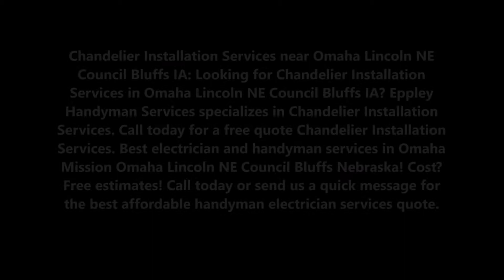Chandelier Installation Services in Omaha Lincoln NE Council Bluffs IA |Eppley Handyman Services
Chandelier Installation Services near Omaha Lincoln NE Council Bluffs IA: Looking for Chandelier Installation Services in Omaha Lincoln NE Council Bluffs IA? Eppley Handyman Services specializes in Chandelier Installation Services. Call today for a free quote Chandelier Installation Services. Best electrician and handyman services in Omaha Mission Omaha Lincoln NE Council Bluffs Nebraska! Cost? Free estimates! Call today or send us a quick message for the best affordable handyman electrician services quote.

EXPERT CHANDELIER INSTALLATION SERVICES IN OMAHA LINCOLN NE COUNCIL BLUFFS IA
Chandelier Installation Services near Omaha Lincoln NE Council Bluffs IA: What's included with Chandelier Installation Services?
• Installation of a support bracket
• Mounting and wiring 1 customer-supplied chandelier
• Adjusting chandelier height as needed
• Assembly not included in estimate

Why should I hire Eppley Handyman Services for my Chandelier Installation Services?
Chandelier Installation Services near Omaha Lincoln NE Council Bluffs IA: There are a few reasons it’s a good idea to hire Eppley Handyman Services to do your chandelier installation. The most important reason is that your chandelier installation will require correctly tying in to your home's electrical system. Eppley Handyman Services can handle the electrical part correctly for your chandelier installation, as well as bracing the chandelier correctly to make sure it doesn't fall. Eppley Handyman Services can often also do the chandelier installation in the most time-efficient way. Your chandelier installation pro will have the right tools and experience to make your chandelier installation as swift and smooth as possible. Chandeliers are also often heavy and delicate, so their installation requires some muscle, as well as knowledge of electrical wiring.

SERVICES:
• Handyman Services
• Painting
• Drywall Repair
• Doors and Windows Repair Replacement
• House Renovation
• Bathroom Remodeling
• Kitchen Remodeling
• Sink Installation
• Cabinet Installation
• Concrete / Masonry
• Junk Removal